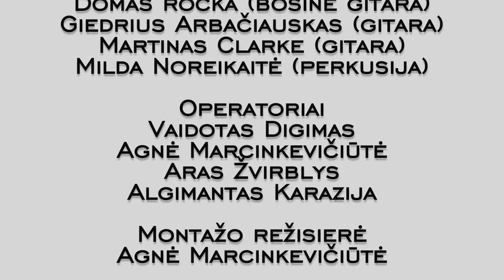Nesakykim daugiau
muzika: Ieva Baronaitė
Tekstas: Justas Jasėnas
Jaunųjų dainų autorių stovykla 2019
Projektą dalinai finansuoja: Lietuvos kultūros taryba, Asociacija LATGA